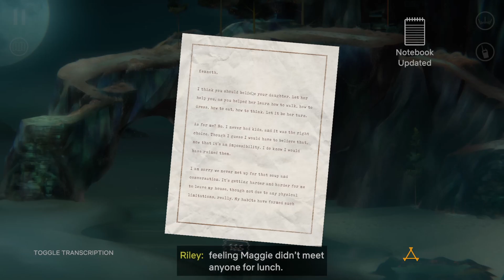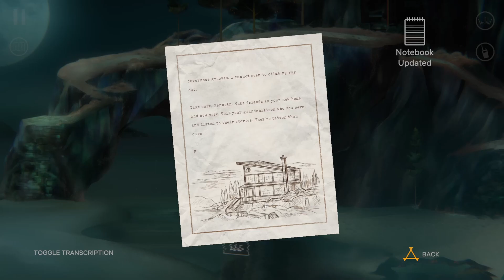EMERGENCY BROADCAST! - Oxenfree II: Lost Signals - Part 8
MY EAAARRRSS!

Stay updated with my Twitter!